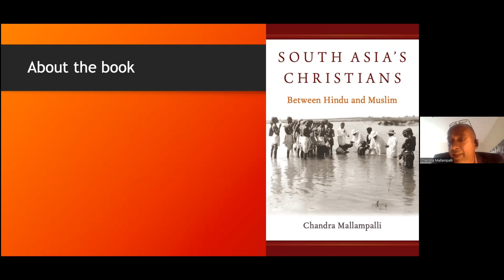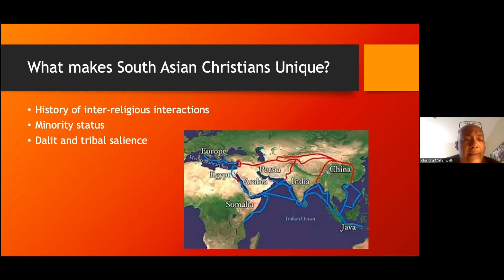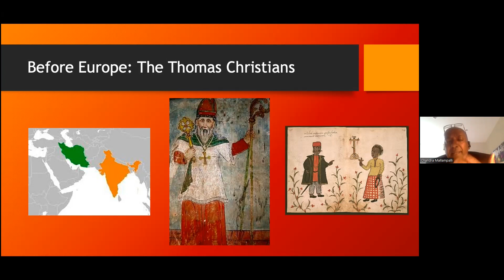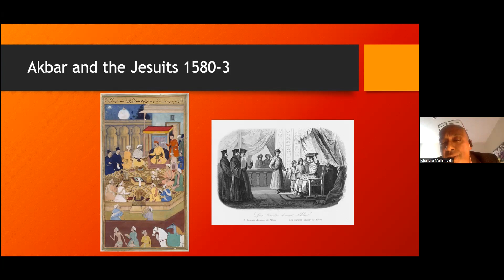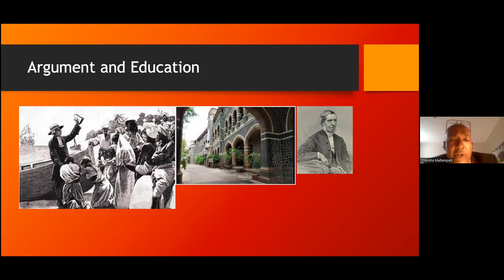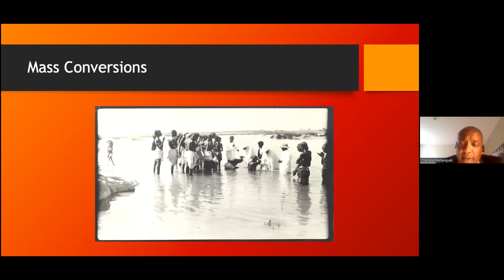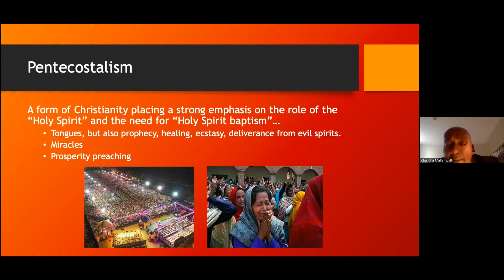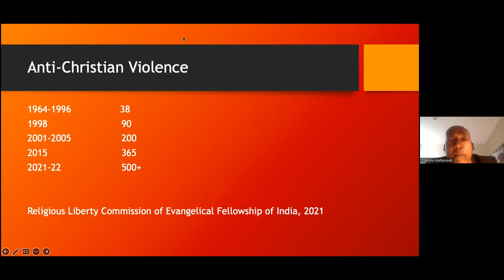Prof. Chandra Mallampalli on South Asia's Christians: Between Hindu and Muslim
World Christianity Seminar, Divinity Faculty and The Cambridge Centre for Christianity Worldwide

Abstract:
South Asia is home to more than a billion Hindus and half a billion Muslims. But the region is also home to substantial Christian communities, some dating almost to the earliest days of the faith. The stories of South Asia's Christians are vital for understanding the shifting contours of World Christianity, precisely because of their history of interaction with members of these other religious traditions. In what ways does South Asian Christianity conform to wider patterns of World Christianity relating to translation and indigenous agency? In what ways does it deviate? This presentation addresses these questions by drawing attention to knowledge production, debate, and conversion as three sites of interfaith encounter and, ironically, as catalysts for majoritarian nationalisms which ultimately have marginalized Christians in postcolonial South Asia.